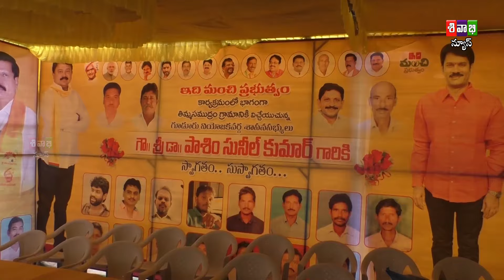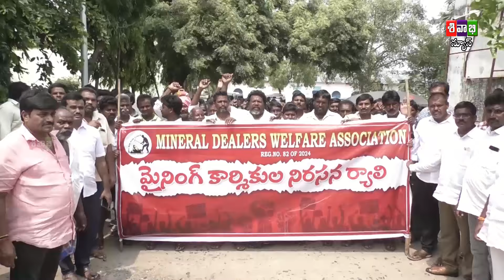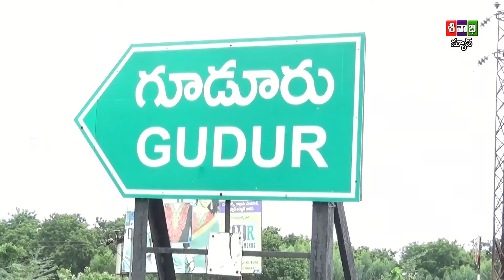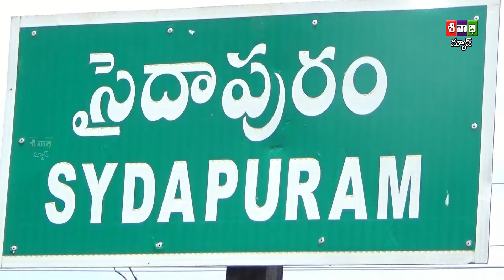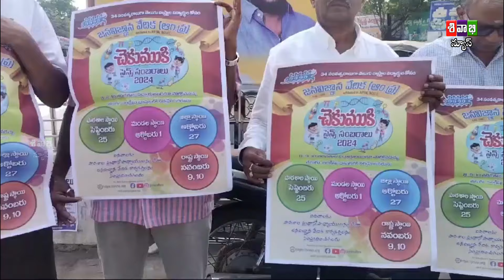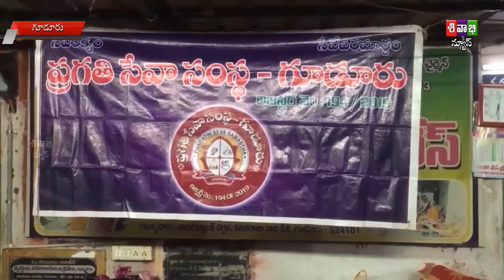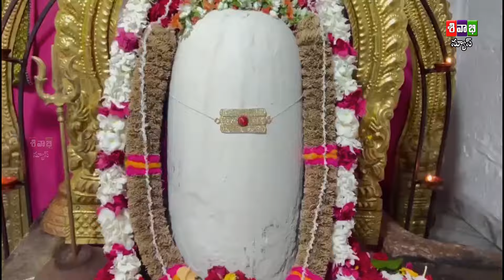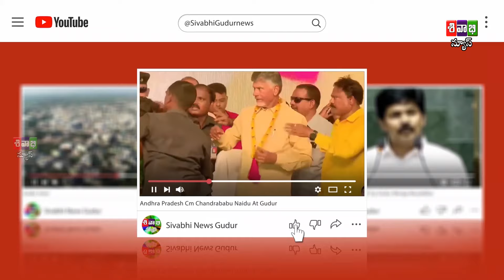SIVABHI NEWS AS ON 23 SEPTEMBER 2024